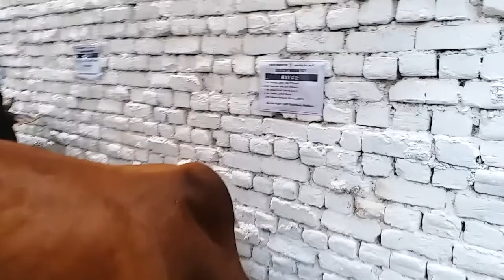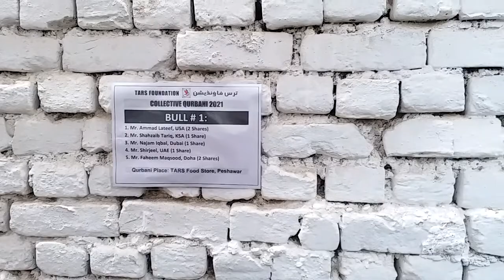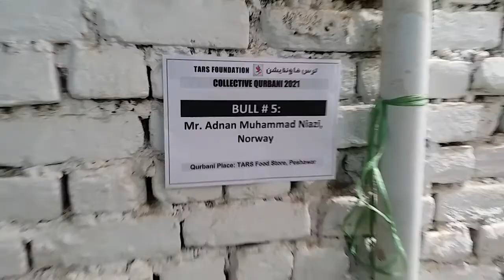TARS Foundation | Collective Qurbani 2021 | Details of Animal # 1 to 5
TARS Foundation has been performing Collective Qurbani every year since 2015 on behalf of its prestigious donors from various countries.

This year, i.e. 2021 again, Alhamdulillah TARS Foundation has organised Collective Qurbani at the occasion of Eid ul Azha in Peshawar Pakistan. In this video, details about animals from # 1 to # 5 have been provided.